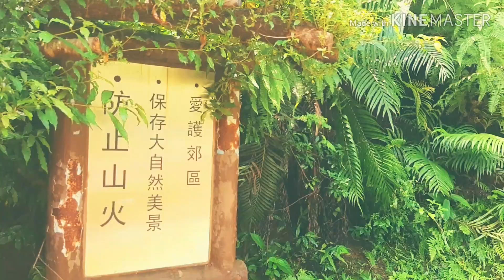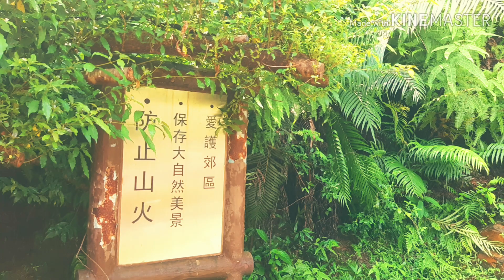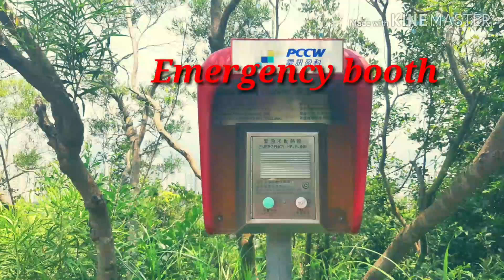Tsing Yi Nature Trail (青衣自然徑), also known as Kwai Tsing Reunification Health Trail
Lazy hikers, or those that are kinder to their lungs and legs, find the 3.5-kilometer Tsing Yi Nature Trail in Tsing Yan Shan (青欣山) a wonderful choice.Tsing Yi Nature Trail (Chinese: 青衣自然徑), also known as Kwai Tsing Reunification Health Trail.
It’s excellent for strolling and taking in the sights. A number of interesting old pavilions dot the route.
And the view from the hilltop is breathtaking.Rambler Channel and Ma Wan Channel, with Ting Kau Bridge and Tsing Ma Bridge across them, dominate the scenery.

Directions:

👉Tsing yi Mtr Station Exit A
👉 Go to Maritime Mall 2 take the right side way out of  the mall then take the bus 248M get off at the last station Cheung Wang
👉Cross the road and take the left side walk straight around 10minutes , you will reach the starting point
👉you choose left or right side of stairs
👉enjoy your hiking for  about 1.5 to 2 hours
👉walk to Pavillon 3
👉Then you can follow the Map going to hill top & your end point is on the South of Nature Trail
👉when you reach at the end point of the trail take  the left side and walk through at the Lui to Road cross on the road & go to left side
👉On the Cheung Hang Market you can take bus 248M going back to Tsing yi Mtr